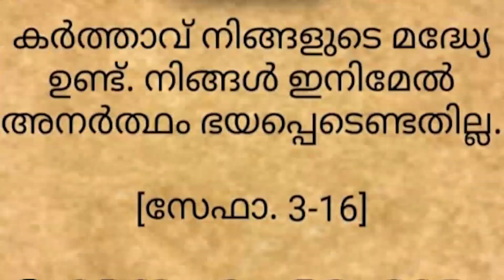ഓർത്തോഡോക്സ് സഭയെ തകർക്കാൻ ശ്രമിക്കുന്ന സർക്കാരിന് ചുട്ട മറുപടി കൊടുക്കണം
വിഘടന്മാരുടെ പത്ത് വോട്ടിനു വേണ്ടി ഓർത്തോഡോക്സ് സഭയെ തകർക്കാൻ ശ്രമിക്കുന്ന സർക്കാരിന് ചുട്ട മറുപടി കൊടുക്കണം